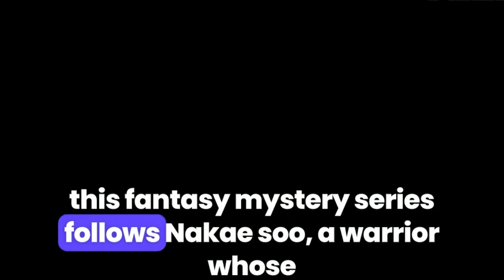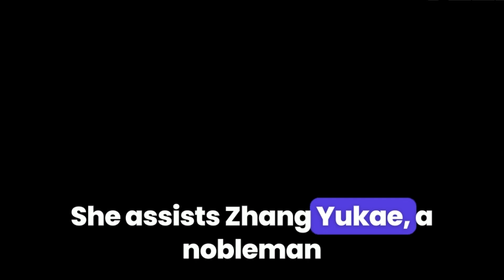Top 10 Best Fantasy Series On Netflix, Amazon Prime, HBO MAX | Must-Watch Fantasy Shows in 2024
Welcome to Select 99! If you're a fan of magical worlds, thrilling adventures, and captivating stories, this video is for you. We've curated the top 10 best fantasy series available on Netflix, Amazon Prime, and HBO MAX that you absolutely must watch in 2024. From epic battles to enchanting tales, these shows will transport you to extraordinary realms and keep you on the edge of your seat.

Background music

Watch:    • Warriyo - Mortals (feat. Laura Brehm)...